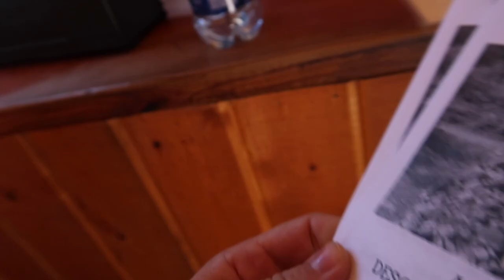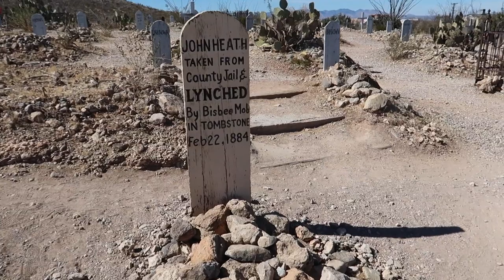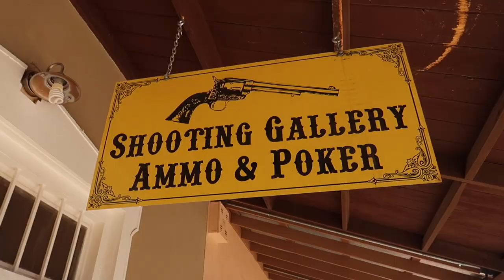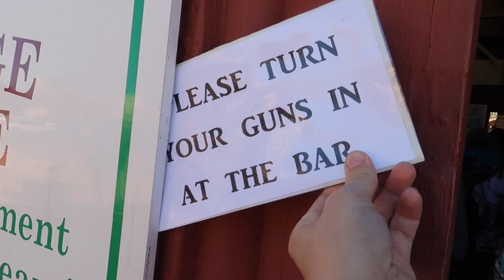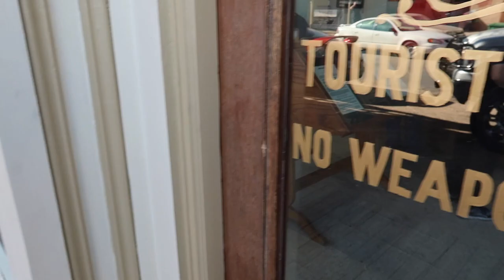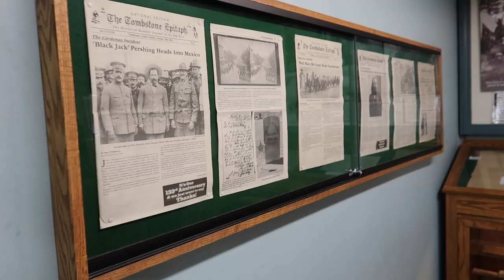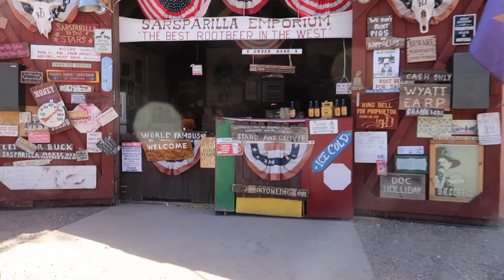A Day In Tombstone, Arizona - O.K. Coral, Doc Holliday, Wyatt Earp and the ok coral - travel vlog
Hey everybody!

Come take a break from the shop and take a tour of beautiful Tombstone, Arizona people.

Tombstone is a town in southeastern Arizona, known for its Wild West history. Exhibits at the Tombstone Courthouse State Historic Park include a replica gallows. On historic Allen Street, the O.K. Corral outdoor theater re-enacts an 1881 cowboy gunfight. Resident ghosts are said to haunt the bullet-riddled Bird Cage Theatre. Outlaws are among the local townsfolk buried at the 1878 Boothill Cemetery.

Stelios the greek